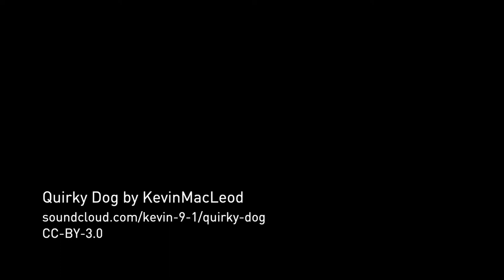¿Cómo es la violencia de género en internet? / P+R #03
Investigamos el tema y encontramos que hay maneras de agredir que no imaginábamos. Marieliv y Denisse explican cuáles son estas modalidades.